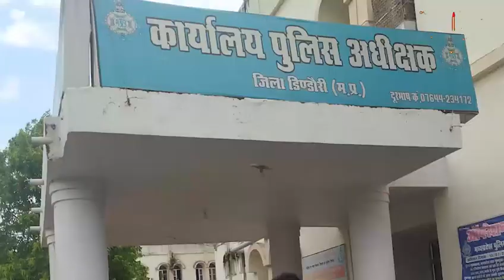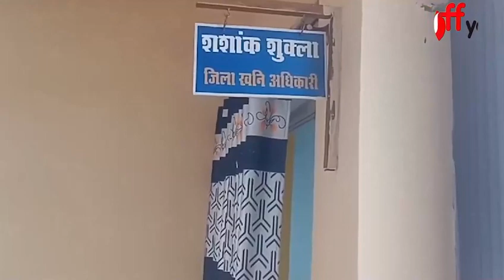बेलगाम रेत माफिया ज़िम्मेदार कमिशनखोर